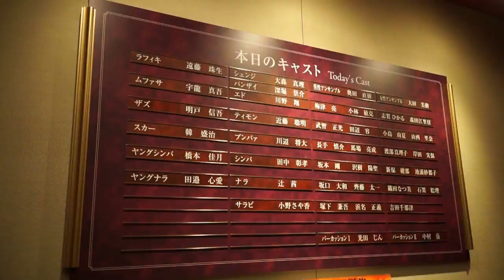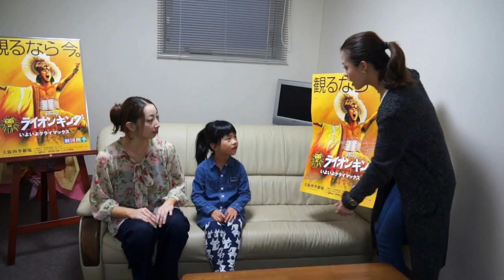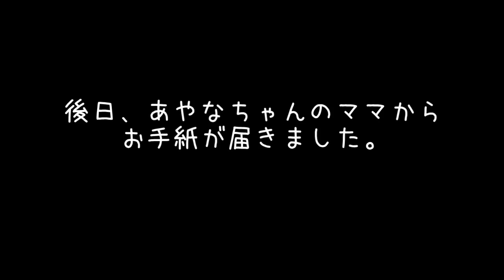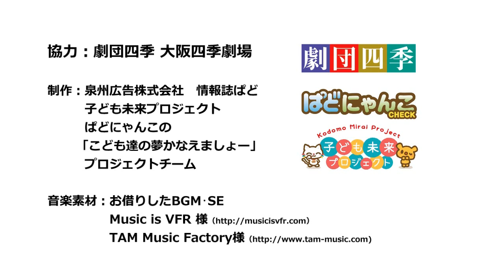「ライオンキングのナラになりたい！」こども達の夢かなえましょー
「こども達の夢かなえましょ－」とは､ぱどにゃんこ×まみたんの『子ども未来プロジェクト』がお贈りする動画です！
まみたん読者から応募で頂いた、たくさんの子ども達の中から選ばれた｢夢｣を、ぱど×お店や企業と応援する企画！
第2弾はなんと！！あの劇団四季さんにご協力頂けました！

今回「ライオンキングのナラになりたい！｣と応募してくれたのは、みぞかわ あやなちゃん(6才)。
いつか本当に夢が叶うよう、ぱどにゃんこと劇団四季で、
全力でお手伝いしました！
ぜひぜひご覧下さい♪

0:00 劇団四季でライオンキングのナラになりたい！
1:32 新保綾那さんとライオンキングの俳優さんと一緒にウォーミングアップ
2:59 シンバ役の田中彰考さんとナラ役の辻茜さん
5:00 ヤングシンバとヤングナラと一緒に練習
10:52 リアルにゃんことあやなちゃん劇団四季のライオンキングを観劇
12:27 お母さんからのメッセージ
14:28 ライオンキングの俳優さんからあやなちゃんへのメッセージ
15:38 ブンバァ役の川辺将大さん
15:59 ナラ役の辻茜さんとナビゲータの新保綾那さん
19:38 あやなちゃんのママからの手紙

◆子ども達の夢、大募集！！

◆今までの｢こども達の夢かなえましょー」

◆協力◆
劇団四季･大阪四季劇場､ライオンキングキャスト･スタッフの皆様

◆協賛企業◆
私たちは｢子ども未来プロジェクト」及び未来を夢見る子ども達を応援します！

和歌山県で薬･健康食品の販売や子宝相談･美容相談､エステ･肌トラブル･不妊･ダイエットなどを支援。
「不妊症改善における実力薬局100選」に選ばれています。

「理容､美容業を通して､地域社会に貢献する」をモットーに、関西を中心に展開する理容､美容チェーン。
泉州･和歌山エリアでは｢HAIR'S GATE・WITH HAIR｣等の人気サロンを展開。

「こども達の夢かなえましょー」プロジェクトチーム

◆ぱどロコトクLINE公式アカウントはじめました!!
お友だち登録よろしくお願いします☆